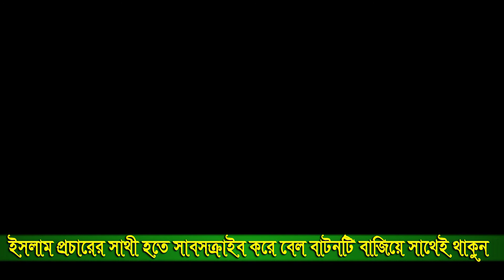2/12/2020 আব্দুল্লাহ আল আমিন নতুন ওয়াজ - abdullah al amin new bangla waz mahfil 2020 / 2021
ইসলামিক ওয়াজ শুনুন আখিরাতের জীবন গড়ুন - Listen to Islamic Ways to Build the Life of the Hereafter
নতুন নতুন ইসলামিক ওয়াজ , ইসলামিক গজল ও ইসলামিক ভিডিও দেখতে চোখ রাখুন আমাদের চ্যানেলে -
Keep an eye on the new Islamic Waz, Islamic Ghazals and Islamic videos in our channel.
2/12/2020 আব্দুল্লাহ আল আমিন নতুন ওয়াজ - abdullah al amin new bangla waz mahfil 2020 / 2021
▶️☑️ Directed by : Md. Saiduzzaman Shovo
▶️☑️ Produced: islamic waz 1
▶️☑️ Record Label: islamic waz 1 studio
▶️☑️ Video Credit: Md. Saiduzzaman Shovo
___Regards___
Md. Saiduzzaman Shovo
(CEO) islamic waz 1

Watch our more Bangla Waz of Mizanur Rahman Azhari , Mufti Amir Hamza , Abdullah al amin , sadikur rahman azhari , tarek monowar and more other lecturer or islamic singer .

                            ===PIRACY WARNING===
This Product © all the Copyright reserved by “ islamic waz 1”. Legal action will be taken against those who violate the copyright of the following material presented!
islamic waz - islamic waz 1 - waz - waz 2020 - bangla - bangla waz 2020 - new waz - new waz 2020 - বাংলা ওয়াজ ২০২০
Please avoid other methods of copying or duplicating the video, and help us support anti-piracy measures in any way you can. Thank you - Team “ islamic waz 1"